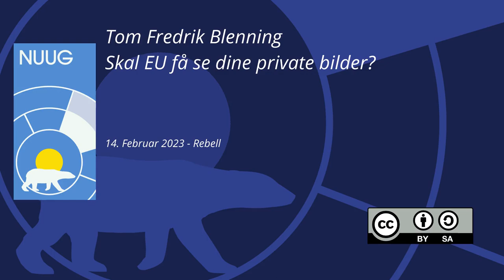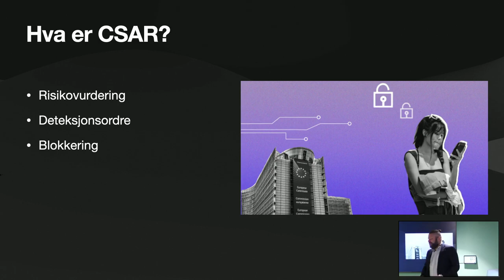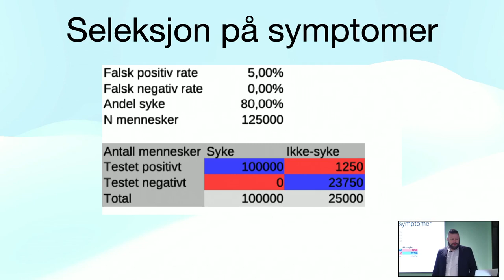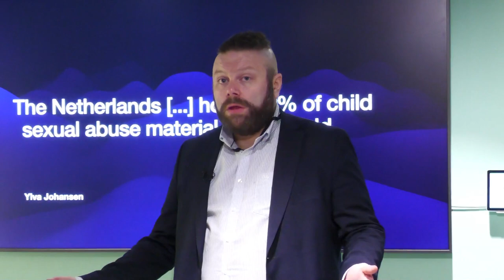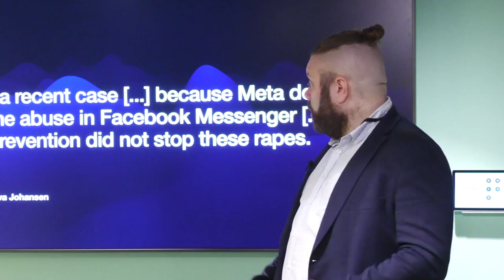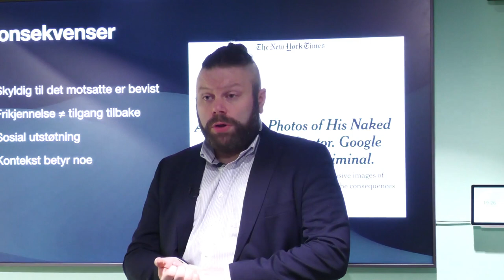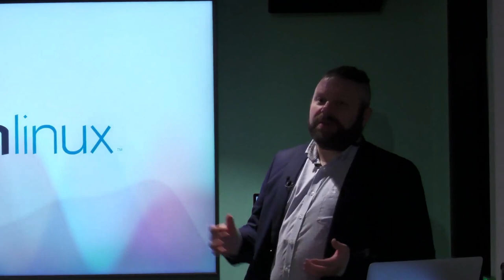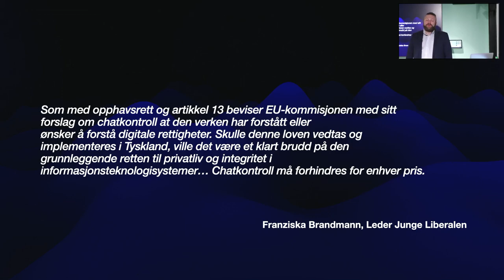NUUG Meetup 2023-02-14: Tom Fredrik Blenning: Skal EU få se dine private bilder?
Vi i NUUG er heldige og får besøk av Tom Fredrik Blenning fra EFN (Elektronisk Forpost Norge) som skal holde foredrag for oss om en serie nye lover som EU har foreslått for å bekjempe overgrepsmateriale mot barn (forkortet CSA-R for Child Sexual Abuse Regulation).

Forslaget har en rekke alternativer til hvordan dette skal gjøres, men felles for dem alle er at de i praksis vil installere bakdører, enten i form av svekket krytpografi eller klientsidescannere.

Tom Fredrik presenterer forslaget og hvordan EFN jobber for å bekjempe det.

Tom Fredrik Blenning Daglig leder og styremedlem Tom Fredrik er primært investor og konsulent, men jobber også som daglig leder av EFN. Han er utdannet M. Sc. i Matematikk fra UiO. På fritiden bortsett fra å lede EFN bedriver han sykling, svømming og innebandy.

Tom Fredrik har alltid vært interessert i teknologi, men interessen for digitale rettigheter ble først virkelig vekket da Jon Johansen ble trukket for retten for å ha utviklet DeCSS. Han har vært medlem av EFN siden begynnelsen av 2000-tallet og styremedlem siden 2005.

Han har også vært leder for EFNs ungdomsorganisasjon EFNU. Han er spesielt opptatt av undergravelsen av menneskerettigheter i det digitale domenet, og ser det som sitt kall å forklare hvorfor digitale rettigheter ikke er noe nytt, men bare menneskerettigheter i det digitale domenet.